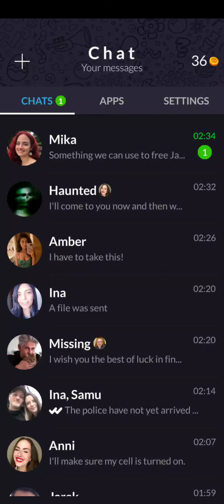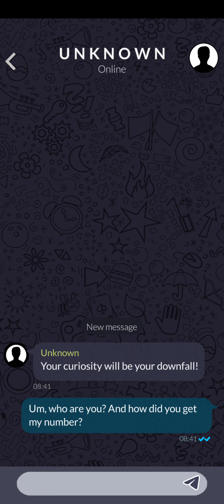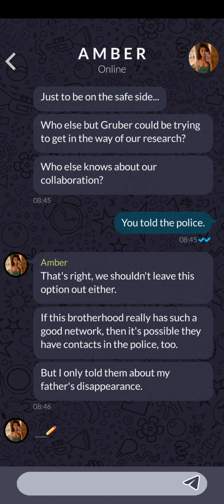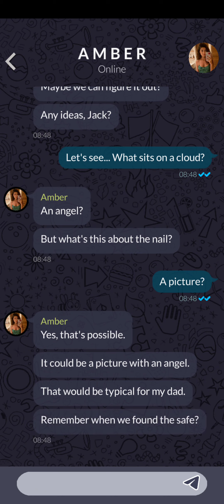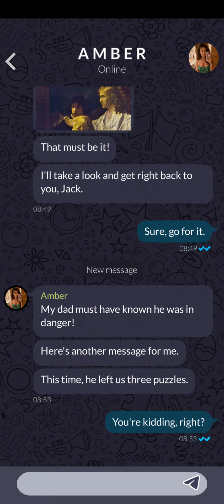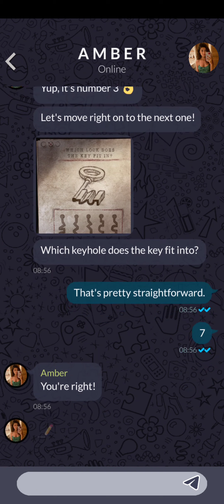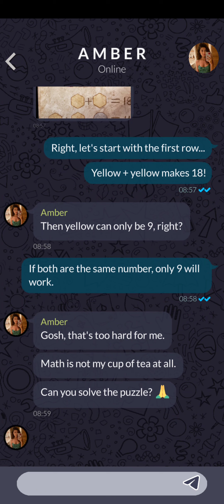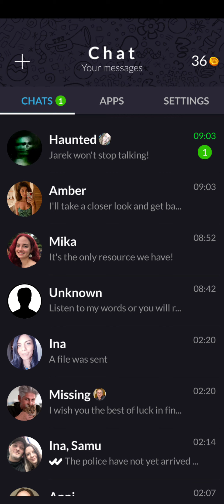orphans ep3 pt3 more puzzles.....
Henry leaves another clue for us and ofc it's hidden behind a puzzle! 3 puzzles this time! safe to say it took its toll on me 😂